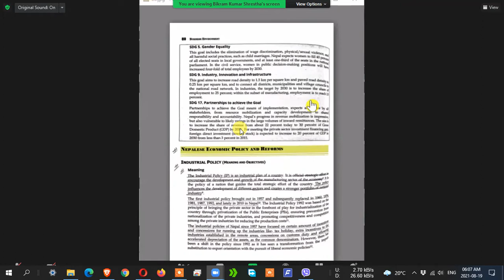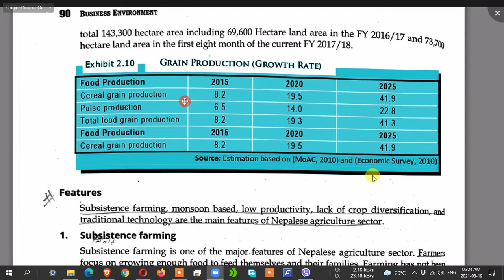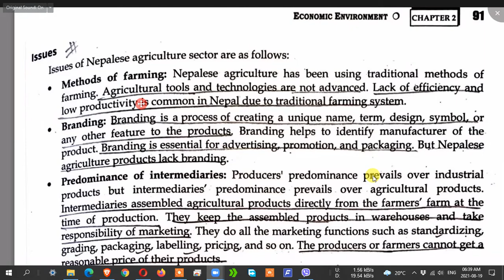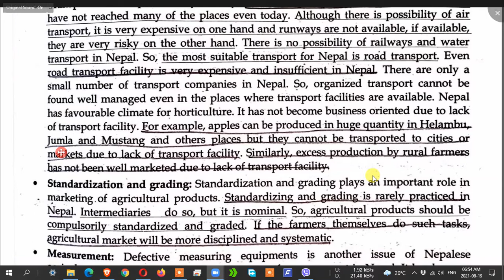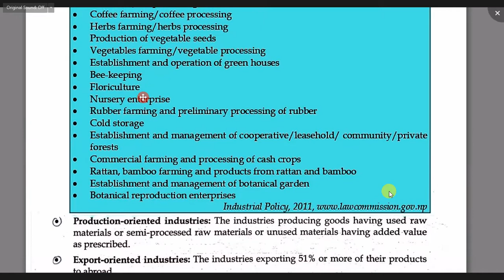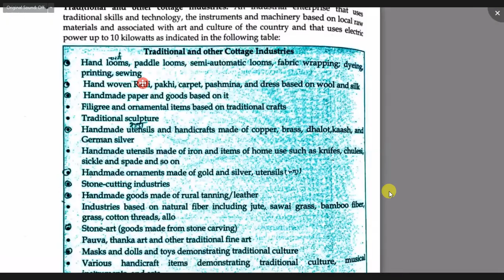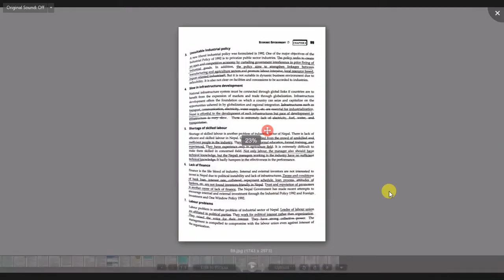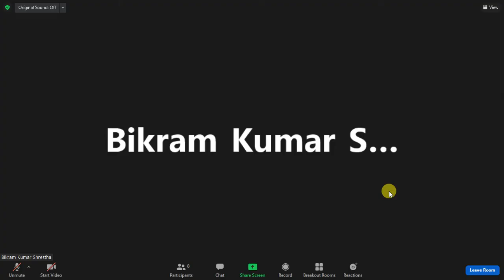Chapter 2 (Part-10) Business Environment MBS Second Semester full online class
This video was recorded for personal learning means, "online class run in Zoom Teams while in lock-down due to the second phase of COVID-19 pandemic", and shared with the hope that others who missed the classes, can learn too.

Please avoid technical issues and errors, and noise!
-only for learning purposes,
-please don't mislead and misuse,
-the channel is not responsible if any hampers are made to viewers and professors of respective subject whoever teaches either inside the video or others.

I liked to apologize for issues while recording;
=network bandwidth's strength issue
=load-shedding and recording software issues may occur.

MBS Second Semester Chapter (1 PART 3) Business Environment full online class

MBS second semester, business environment second semester
MBS second semester online class, MBS Syllabus TU | Master of Business Studies, Tribhuvan University MBS 2nd Semester,
tu MBS note
tu MBS course
MBS Second Semester Chapter 1 - Business Environment full online class
business environment,
importance of business environment,
Tribhuvan University,
master in business administration,
production management